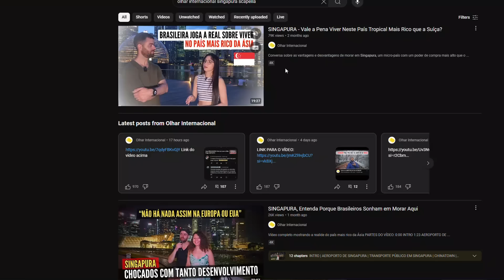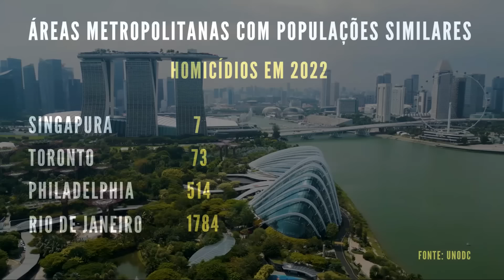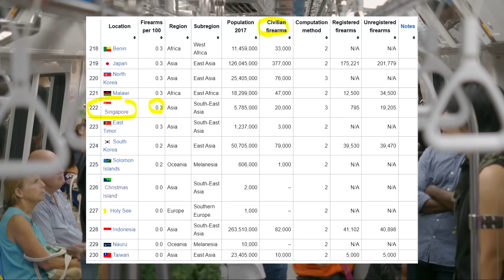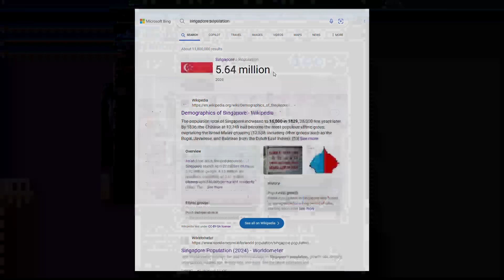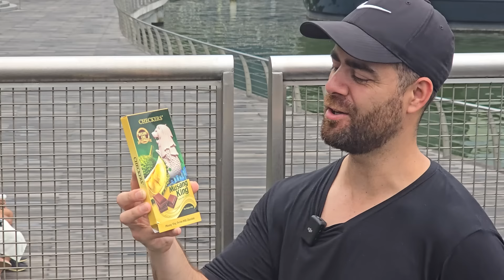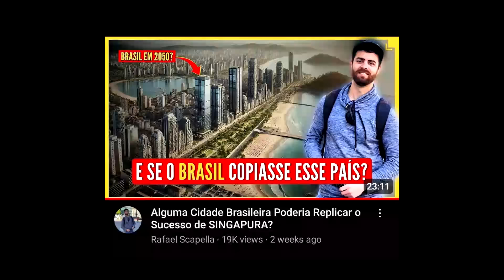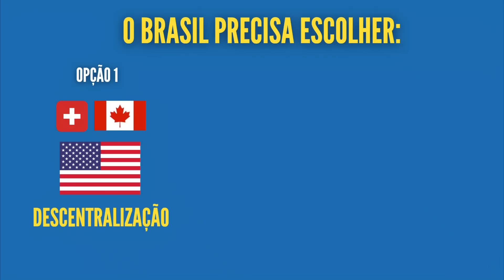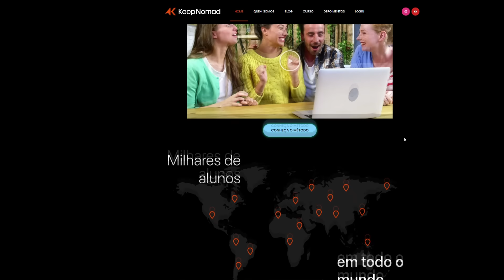SINGAPURA - O País Que Não Está Nem Aí pra "Direta ou Esquerda".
SINGAPURA, o país mais controverso do mundo

12  PROFISSÕES DO MOMENTO para quem quer trabalhar online. Curso prático e garantia de resultados. Inscrições abertas por tempo limitado.  🌍✨

Faça sua primeira transferência de até 500£ (ou equivalente em outra moeda) gratuitamente com a Wise (antiga TransferWise).